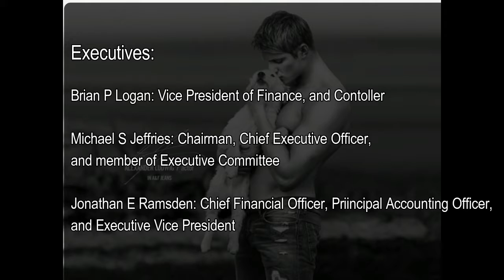Abercrombie & Fitch Quarter 3 2013 Earnings Call Part 1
Abercrombie & Fitch Third Quarter 2013  Earnings Call. Statements from The Chairman of the board of directors & Chief Executive Officer Michael Stanton Jeffries anf Chief Financial Officer Jonathan Ramsden.